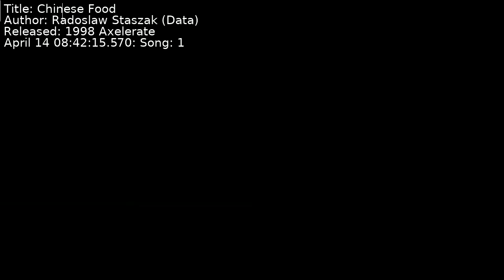Radoslaw Staszak (Data) - Chinese Food | Song 1 [C64] [SID]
Title: Chinese Food
Author: Radoslaw Staszak (Data)
Released: 1998 Axelerate